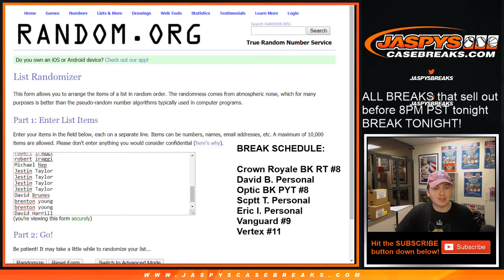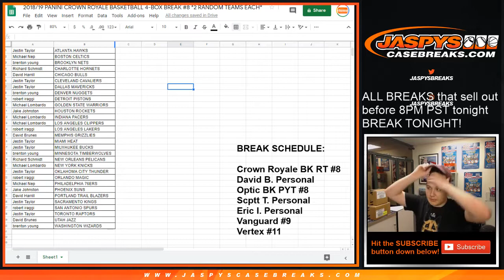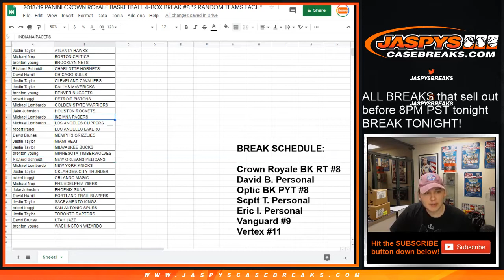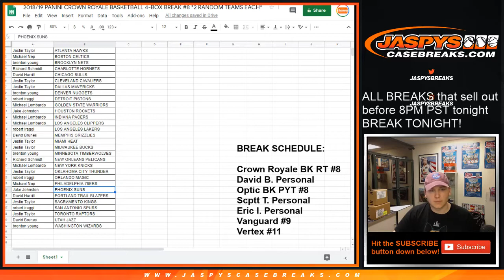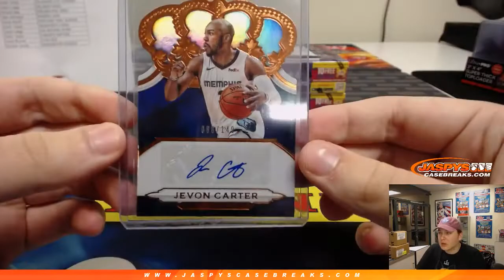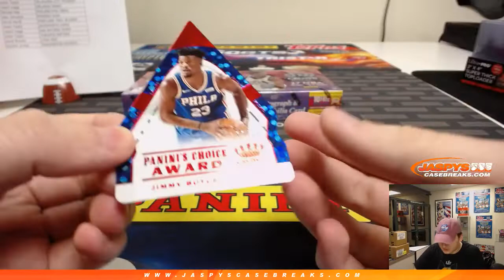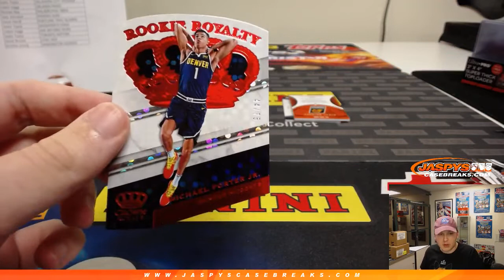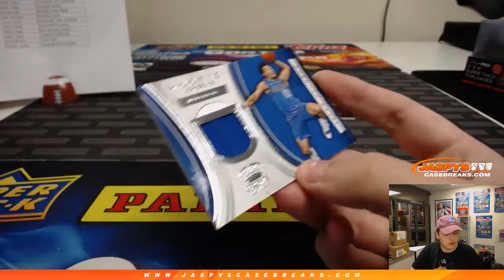2/4 - 2018/19 Panini Crown Royale Basketball 4-Box Break #8 *Random Teams*